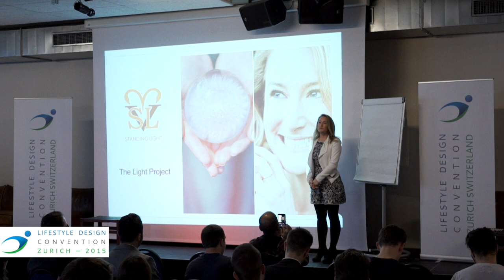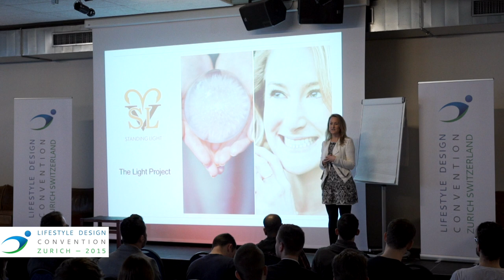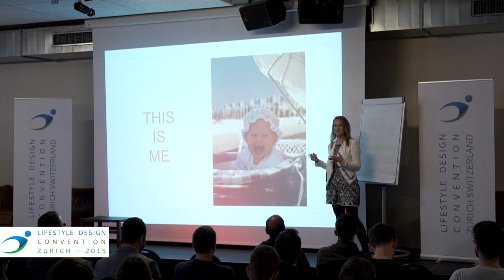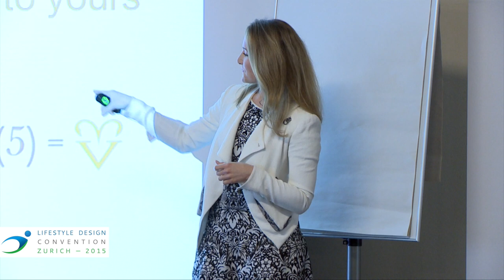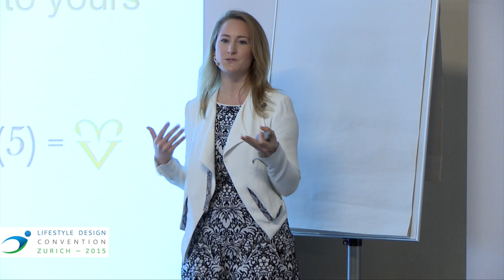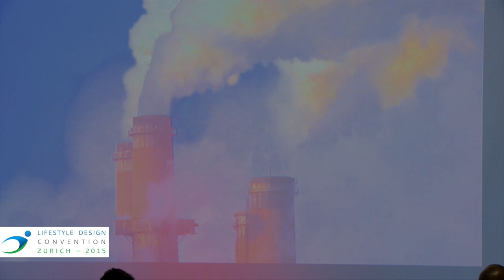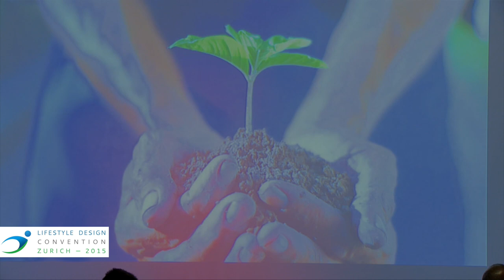Leyla Salvade | Standing Light | Lifestyle Design Convention 2015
Get your Tickets for the Lifestyle Design Convention 2016 on the 16th and 17th of January: